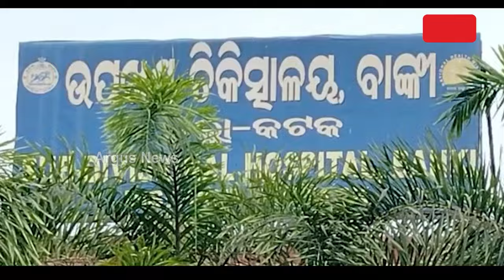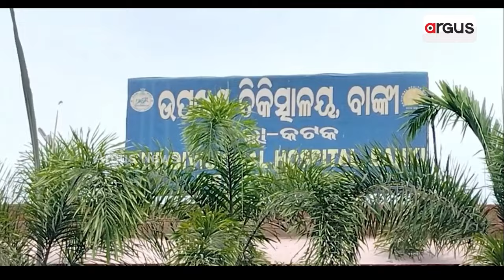ଅବ୍ୟବସ୍ଥା ଘେରରେ ବାଙ୍କୀ ଉପଖଣ୍ଡ ଚିକିତ୍ସାଳୟ || Health Problems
ଅବ୍ୟବସ୍ଥା ଘେରରେ ବାଙ୍କୀ ଉପଖଣ୍ଡ ଚିକିତ୍ସାଳୟ । ଅଭିଜ୍ଞ ଡାକ୍ତରଙ୍କ ବିନା ଚାଲିଛି ରୋଗୀ ସେବା । ଦୀର୍ଘ 24ବର୍ଷର ପୂର୍ବ ବିଜେଡି ସରକାରରେ ହୋଇପାରିଲାନି ସମସ୍ୟାର ସମାଧାନ ।